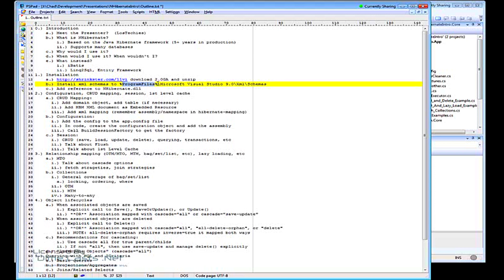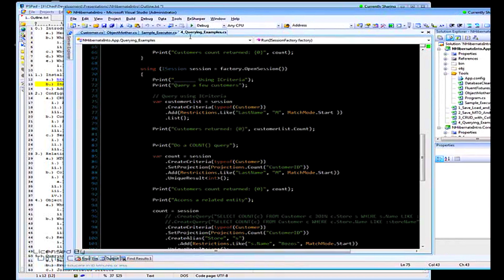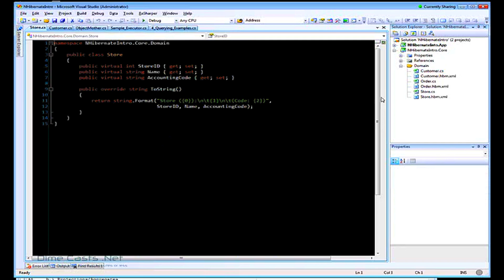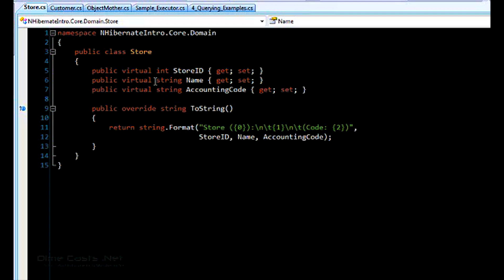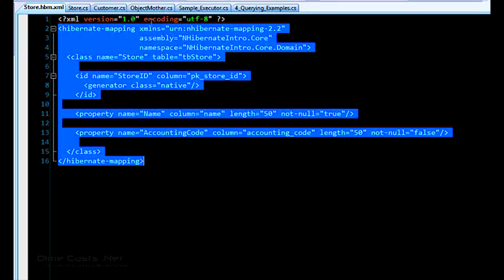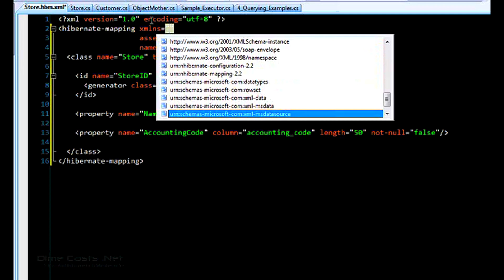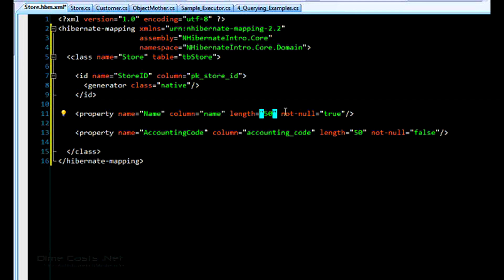Introduction to NHibernate: Setting up your Mappings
Episode #51

In this episode you will learn about how to install NHibernate as well as how get started with XML mappings to your object domain model.

You will learn how to map a class to a table, specify the primary key/identifier, and map properties to columns.

Author: Chad Myers
Level: Beginner
Recorded on: 9/29/2008